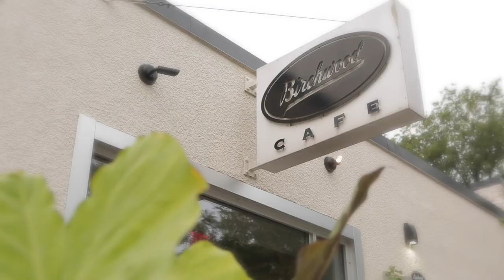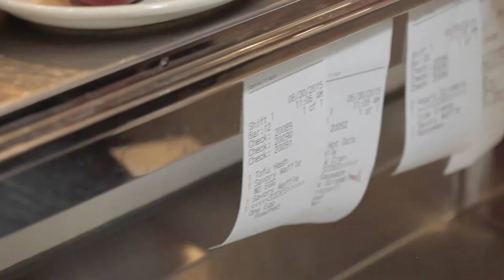The Birchwood Cafe Cookbook (trailer)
Creating a better world starts at home—in the kitchen—and for twenty years the Birchwood Cafe has guided diners to live and eat sustainably and joyfully. Owner Tracy Singleton and Chef Marshall dig into the Birchwood's Good Real Food philosophy; its essential ties to local farmers; and its light-hearted, innovative recipes.

"This gracious and simple cafe has a big presence in our lives—Marshall’s tasty food and Tracy’s social activism have led the way for many healthy and sustainable initiatives and have us all thinking about where our food comes from. Now, you can bring this delicious, conscious, and healthful way of life into your own kitchen."—Dan Buettner, National Geographic Fellow and New York Times bestselling author of Blue Zones Solution